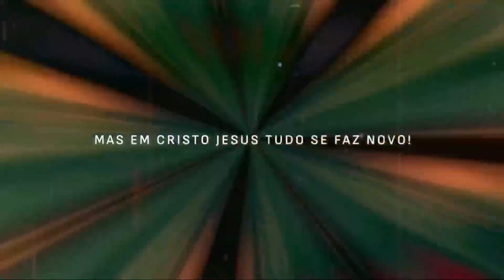REUNIÓN MINISTERIAL: M.03- Prefacio y saludos del apostol | 7:00 p. m.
Serie: Cristo el centro conector de la obra de Dios
Tomo 1: La reconexión del hombre con Dios
Mensaje 03 : Prefacio y saludos del apostol
Lectura Bíblica:  Col 1:1-2